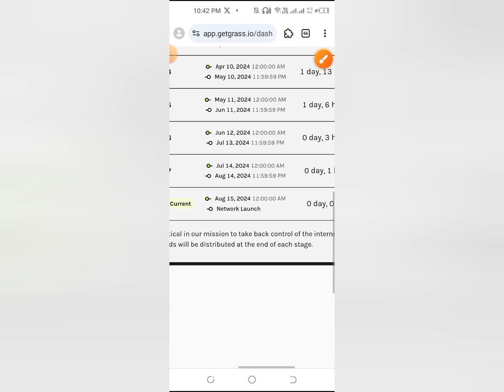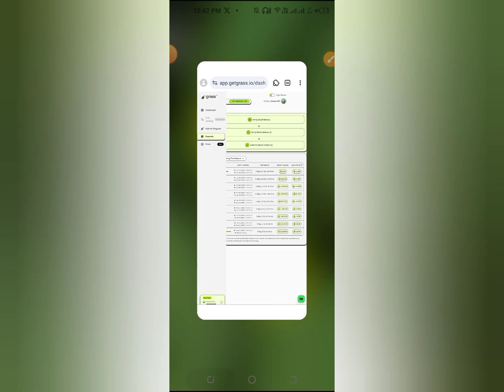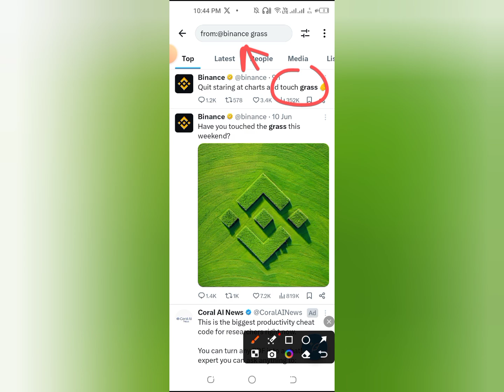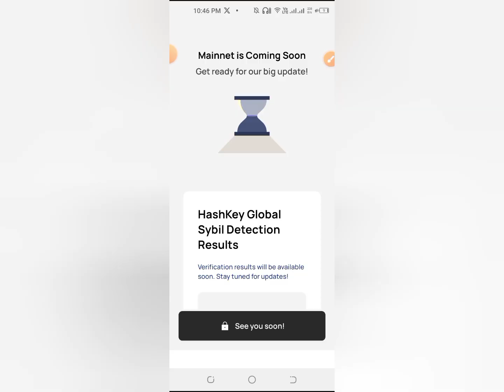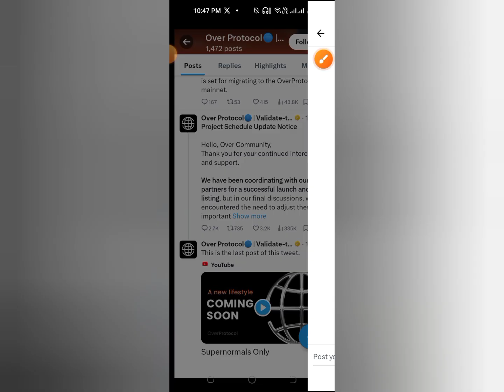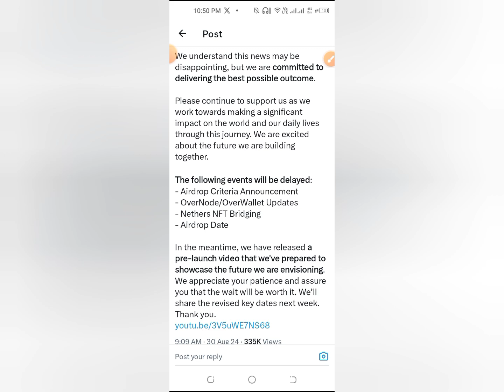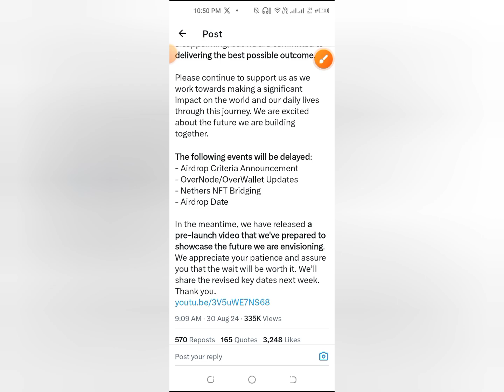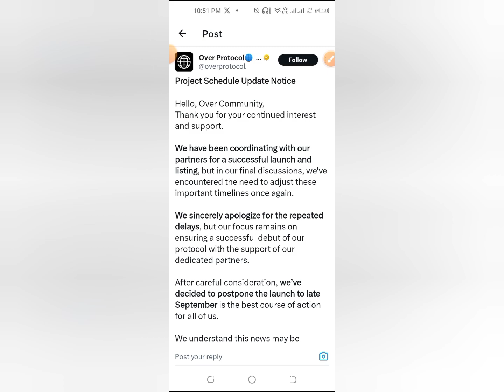Over Protocol Listing & Over Protocol Mainnet Launch || Get Grass Listing Binance or Death?